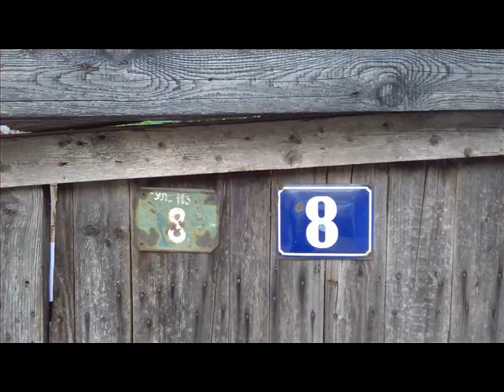Bijelo Dugme Evo zaklecu se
.vrata sto sam zauvjek, davno,davno zatvorio.